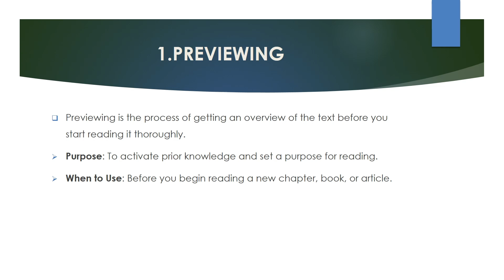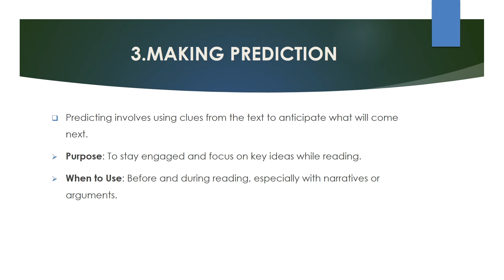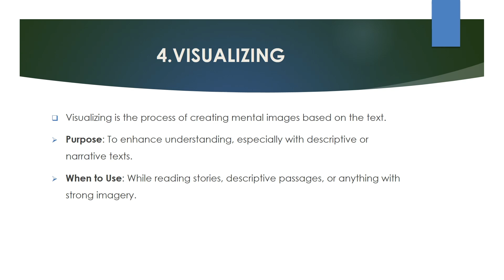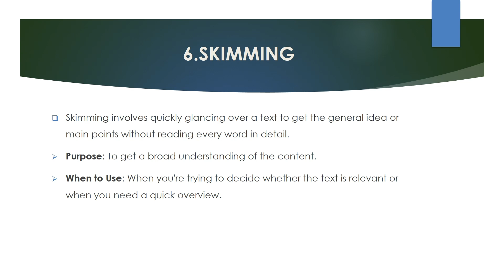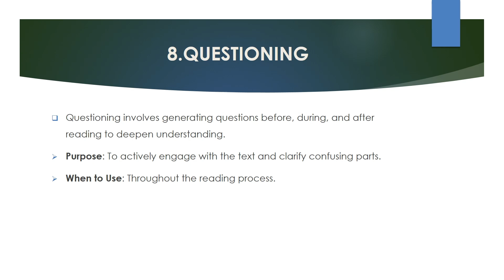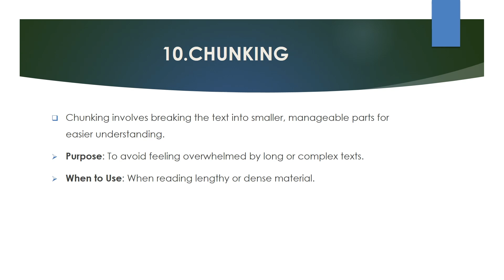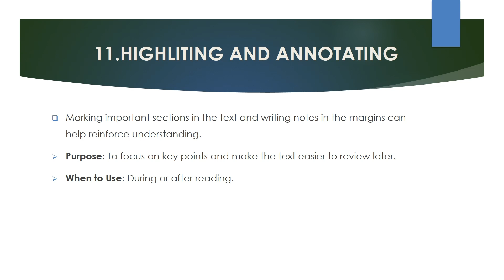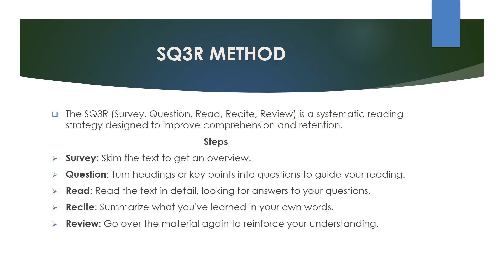READING STRATEGIES AND TECHNIQUES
This video lecture is based on some of the reading strategies and techniques which will help the students of every subject and field to read properly and comprehend successfully.